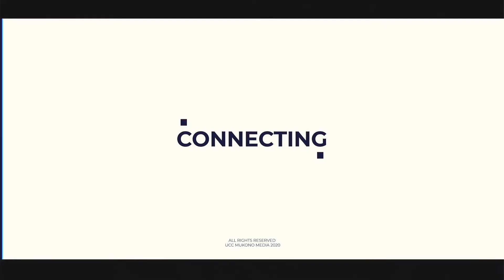Adultery in the house of God - Pr. Andrew Semakula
Join Pr. Andrew Semakula from UCC Mukono sharing about adultery in the house of God.